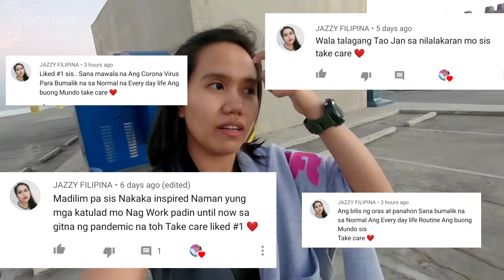Special Co-Youtuber shoutout Day 48 Luzon Quarantine Philippines (May 1, 2020)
I appreciate all the comments/messages from this vlogger
Follow Jazzy Filipina Youtube channel: